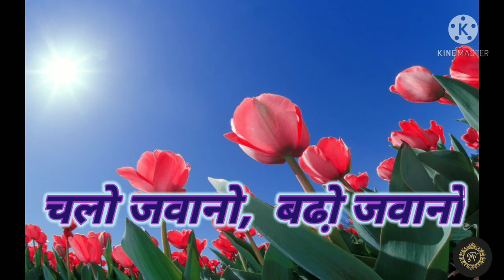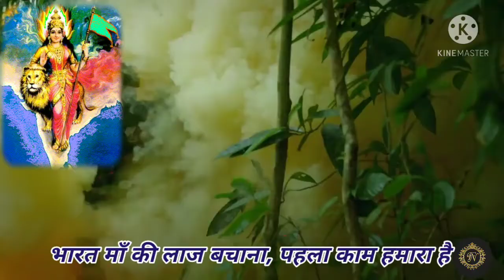चलो जवानो, बढो़ जवानो (Patriotic song)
This song is a wonderful patriotic song which is composed,  music and trained by me. Song speaks about our country and our duty towards the nation. You can write the comments in the comment section.
PLEASE USE THE EAR PHONES FOR BETTER SOUND QUALITY AND SOUND CLARITY.
Nilesh Pandya.